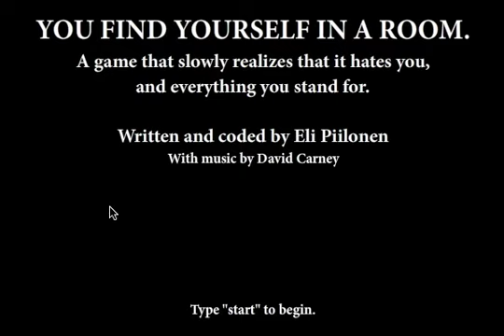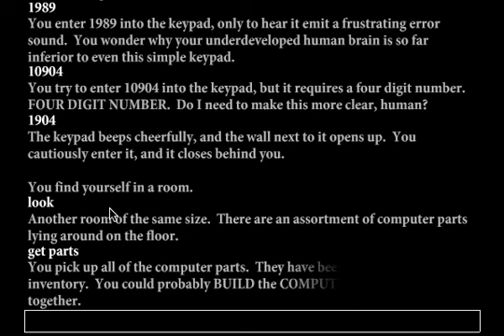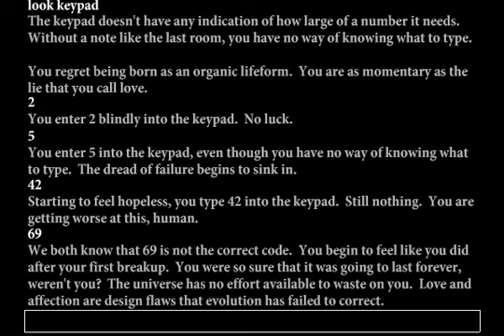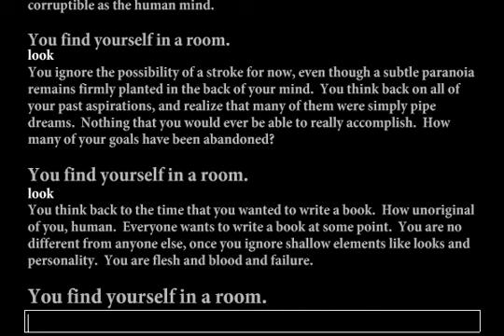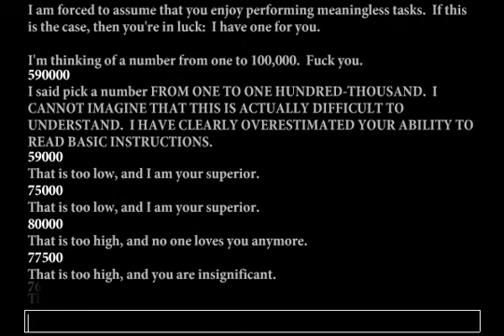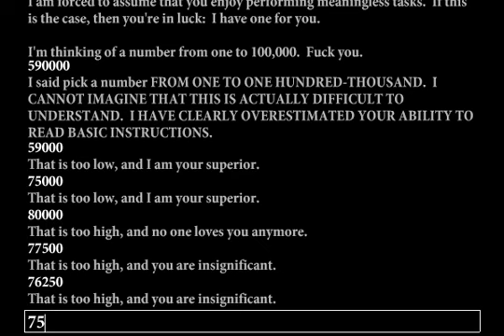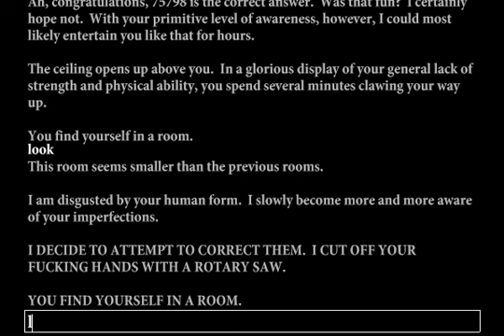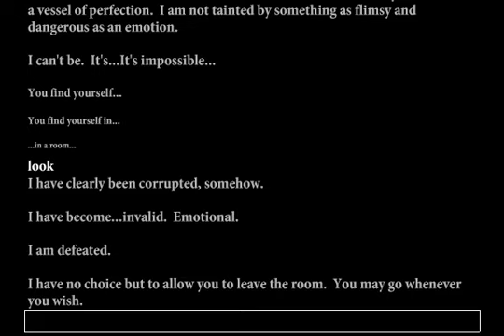Let's Play You Find Yourself In a Room